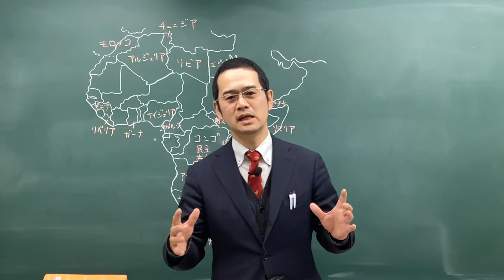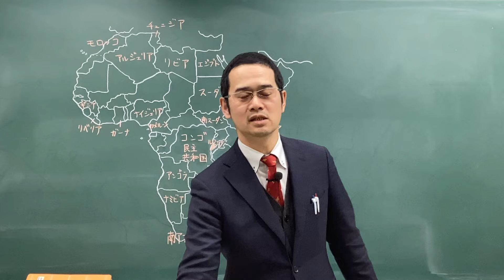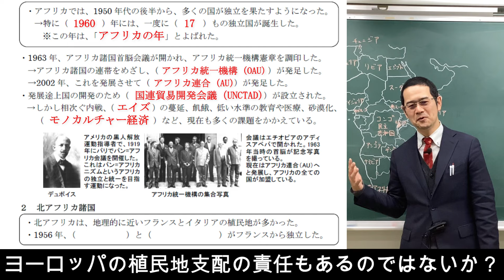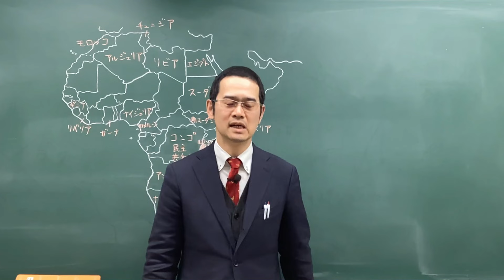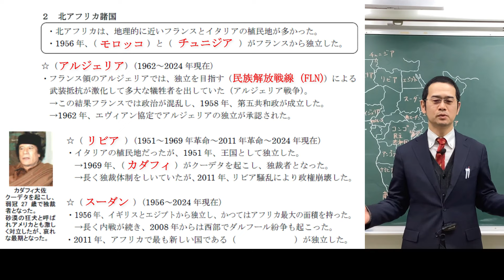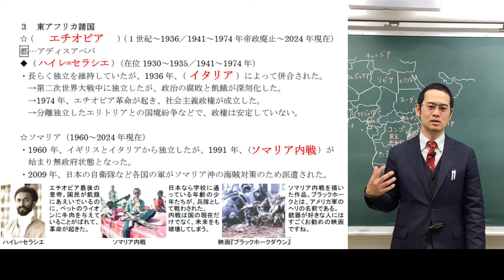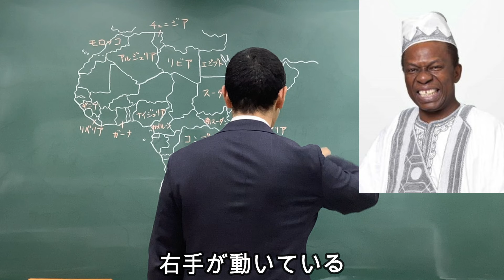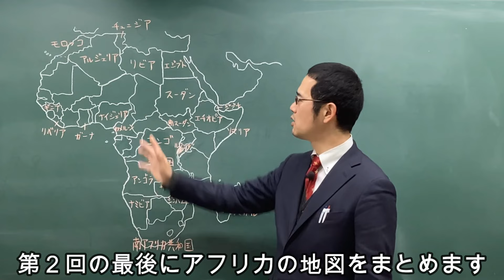戦後アフリカ史①【世界史185】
教科書、ノート、授業プリント、資料集などを見ながら受講して、細かいところは用語集や一問一答などを使って自分で復習してください。
私の授業プリントでは第185回です。